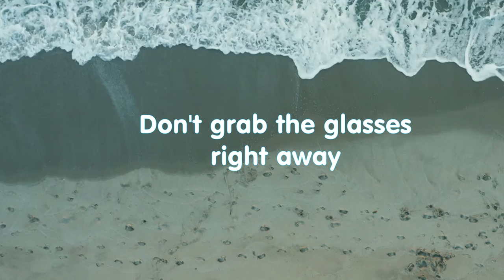Low Vision Support: Gentle Reminders for Natural Vision Enhancement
Welcome to a video designed to provide gentle reminders and helpful tips on how not to forget to improve your vision naturally, especially if you're dealing with low vision challenges. In this video, we'll explore practical strategies and reminders to incorporate into your daily life, ensuring that you stay on track towards better vision health through natural means.

Here's what you can expect to learn in this video:

Understanding Low Vision: We'll begin by discussing the challenges associated with low vision. Gain insights into how low vision can impact daily life and the motivation to seek natural vision improvement.

The Importance of Consistency: Explore the fundamental concept of consistency in vision improvement. Understand why regular practice and reminders are essential for achieving and maintaining better eyesight.

Setting Vision Improvement Goals: Learn how to set achievable goals for your vision improvement journey. Having clear objectives can help you stay motivated and focused on your path to better vision.

Daily Eye Exercises: Discover a variety of simple yet effective eye exercises that you can incorporate into your daily routine. These exercises promote relaxation and flexibility in your eye muscles.

The 20-20-20 Rule: Understand the significance of the 20-20-20 rule, which encourages regular breaks from screen time to reduce eye strain. We'll provide reminders on how to implement this rule throughout your day.

Hydration for Eye Health: Learn about the importance of staying hydrated for eye health. We'll offer reminders on the benefits of drinking enough water and its positive impact on your eyes.

Nutrition for Vision: Explore the role of nutrition in supporting natural vision improvement. We'll provide reminders about incorporating eye-friendly foods into your diet.

Sleep and Eye Health: Understand the connection between quality sleep and better vision. We'll offer tips on creating a sleep-friendly environment and the importance of restful sleep.

Stress Reduction Techniques: Discover relaxation and stress reduction techniques that can benefit your vision. These reminders will help you prioritize mental well-being.

Positive Mindset: Learn the power of maintaining a positive mindset on your vision improvement journey. Remind yourself of the importance of optimism and determination.

Expert Insights: We'll share insights and guidance from optometrists, vision therapists, and holistic health experts who specialize in natural vision improvement. Their expertise will reinforce the importance of these reminders.

By the end of this video, you'll have a collection of gentle reminders and practical strategies to keep you on track in your pursuit of natural vision improvement, even when dealing with low vision challenges. It's a reminder to prioritize your vision health every day.

Let's all work together to support each other on our journey to better vision!
- Funny T-shirts, Hoodies, Accessories - dream merch in Sviaton`s store
- Humor Academy course, One-Liners jokes